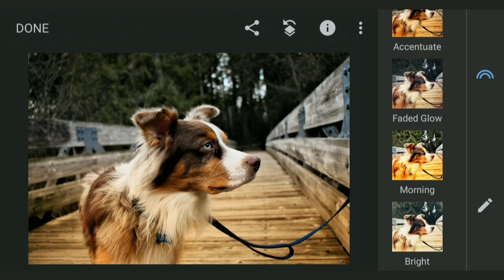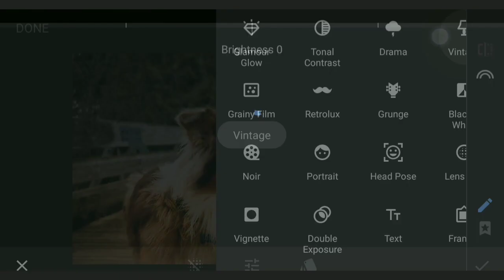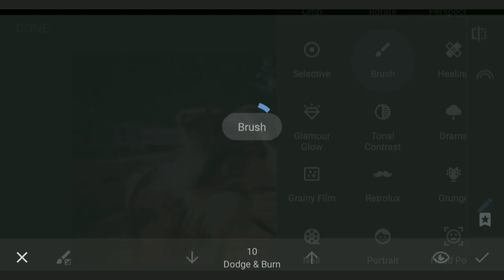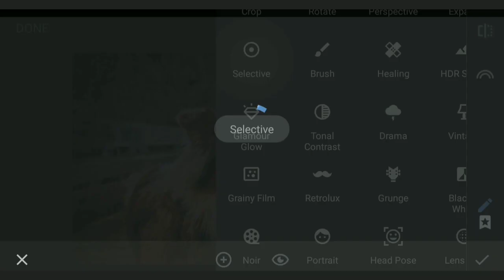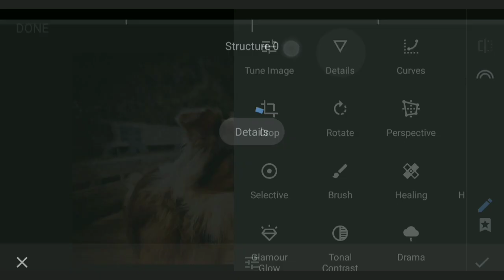Create morning look in snapseed ! स्नेपसीड में मॉर्निंग लुक बनाएं !फोटो एडिटिंग full guide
in this snapseed tutorial I use morning filter
dull image convert to morning look good image

Is video main ek simple photo ko snapseed aap ki madat se ek acha photo bana sakte hai

Is video main, selective effect,tune image or brush ka bhi used kiya hai
Snapseed aap Vintage ko bhi used kar k ek acha touch diya gaya hai
Masking ka use kar k ye photo main morning wala look aya hai

snapseed tutorial
snapseed aap kaise use kare
snapseed tips
animal photo
animal photo editing
snapseed editing tutorial
Best photos editing
snapseed morning
masking in snapseed
vintage tool
selective tool use in snapseed aap
dog photo Editing
animal lover
sunset